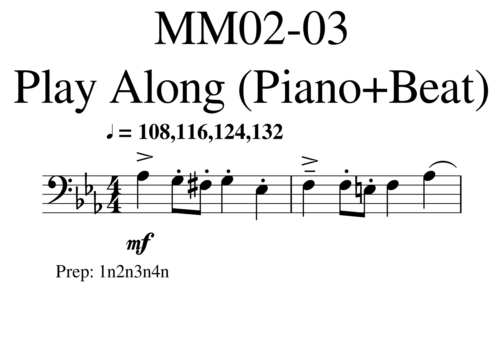Hedwig Fast MM02-03 (Piano+Beat) Play Along(1)